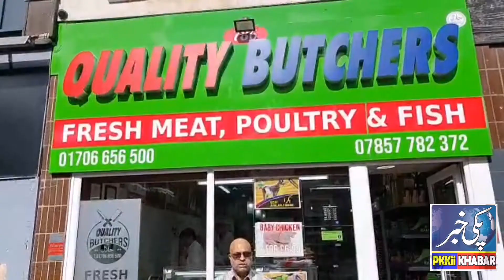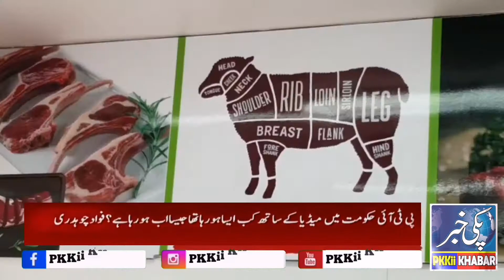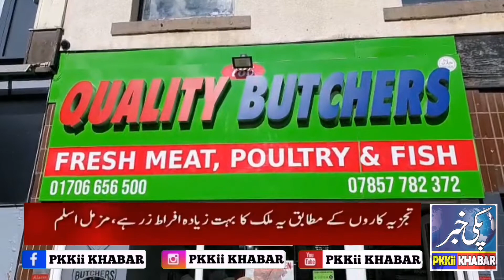PKKii KHABAR || Quality Butchers || Huge Variety of Halal meat || in Rochdale